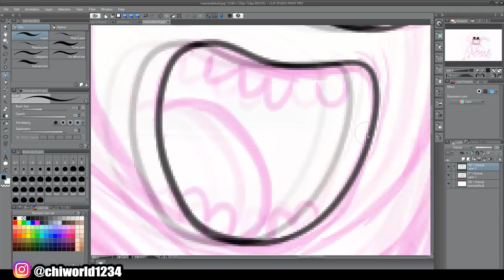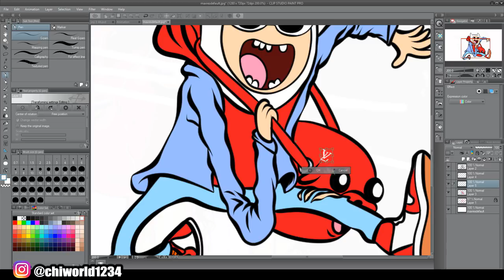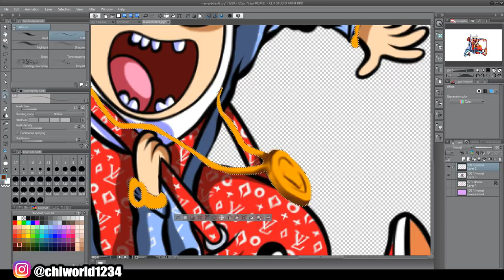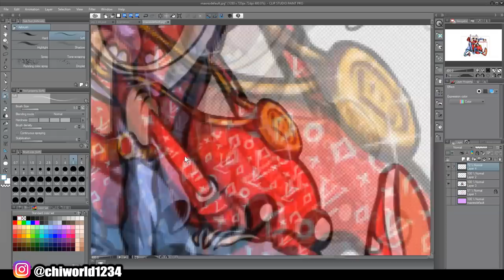Adventure Time Hypebeast Drawing (Speed Art)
more heat coming !